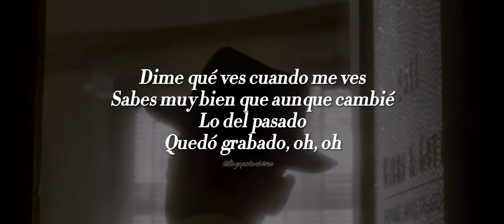(LETRA) Tiago PZK - Cuando Me Ves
Siento la inactividad😓
Pronto volveré más fuerte que nunca😆